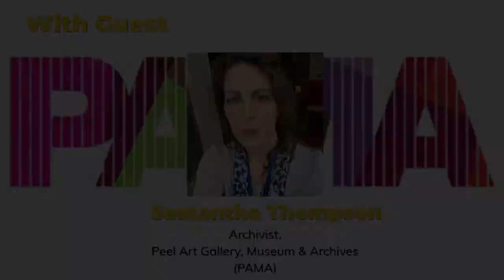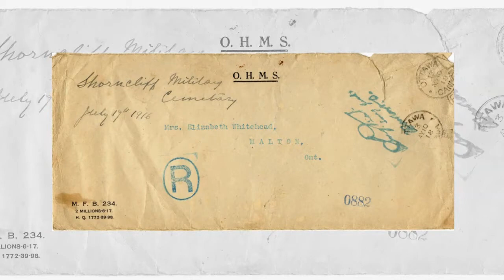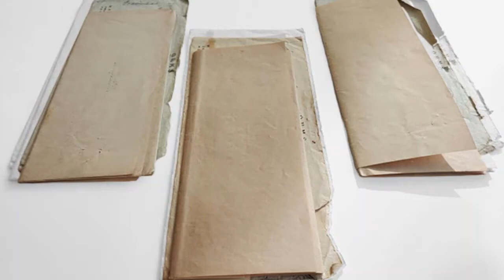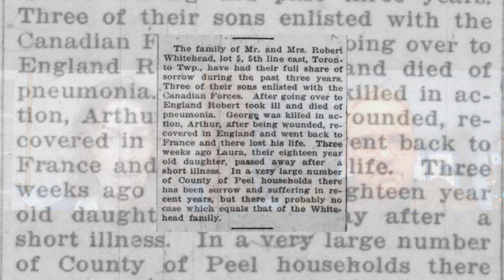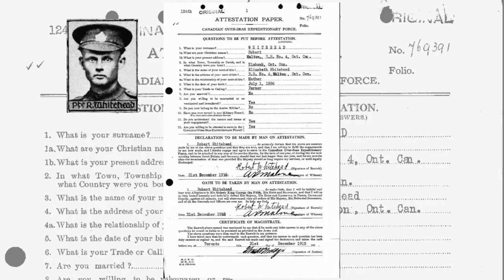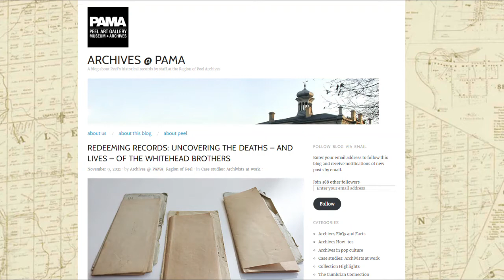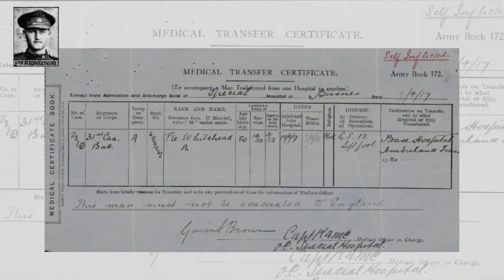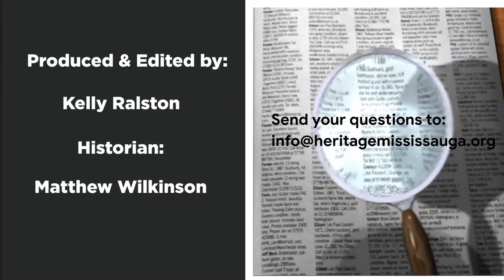Ask A Historian: Remembering the Whitehead Brothers of Malton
Join Historian Matthew Wilkinson for Ask A Historian on December 16, 2021 at 4:00 p.m. on our YouTube channel.

This week Matthew welcomes Samantha Thompson,  as they explore the fascinating history of the Whitehead brothers who served in the First World War.

Samantha discusses the journey she had taken to research the story of these three brothers and their different experiences while serving during the First World War.

Their incredible story is featured in a Blog written by Samantha and explores the familial ties, controversies, challenges, physical and psychological impacts of war, and ultimately the losses that can devastate a family.

Samantha Thompson is an archivist at the Peel Art Gallery, Museum, and Archives where she is particularly interested in revealing the records and lives of ordinary people. She has also worked on collections at McMaster University and the Dundas Museum & Archives. Before training as an archivist, Samantha completed a doctorate in the history of philosophy, and taught in academia.

Ask A Historian will continue to air during our usual spot every Thursday at 4:00 p.m. throughout the holidays and we invite you to spend a little downtime over the holidays exploring the history and heritage of our beautiful city.